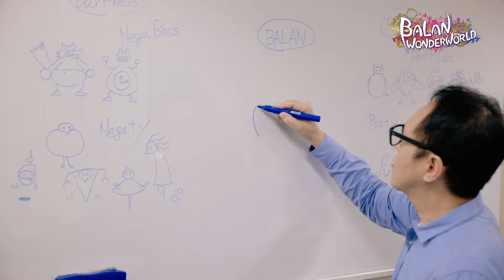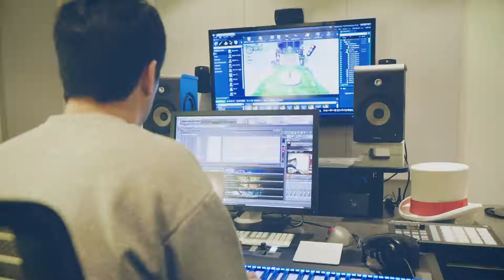3 Changes That Could Fix Balan Wonderworld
After thoroughly exploring the worlds of Balan Wonderworld showcased in the demo, here I take some time to discuss the changes that I feel are needed to make the game great, and some great things about the game already.